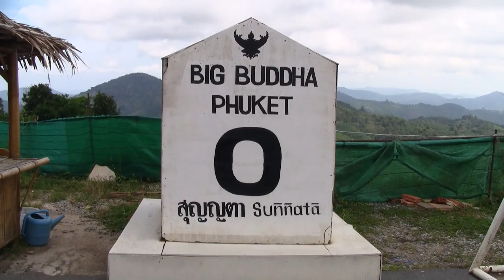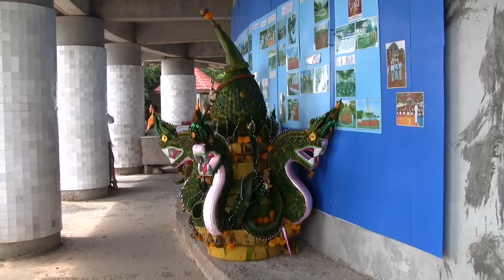Anders & Torben Vlog 4 (Thailand)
2 Del fra rejsen til Thailand 2017
Denne video er fra Big Buddha Phuket

Udstyr der er brugt
Gopro Hero5 Black
Canon Legria HF200